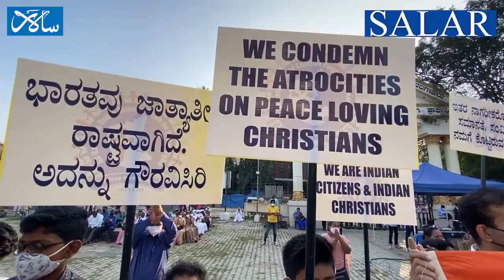Peace gathering protest of Anti Conversion Bill in Bengaluru